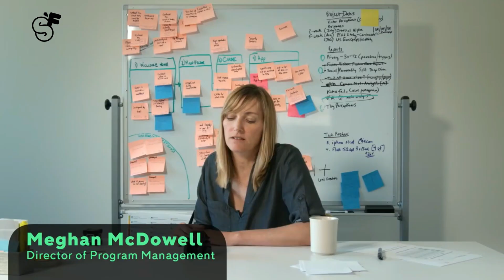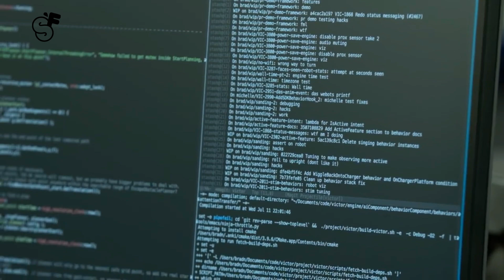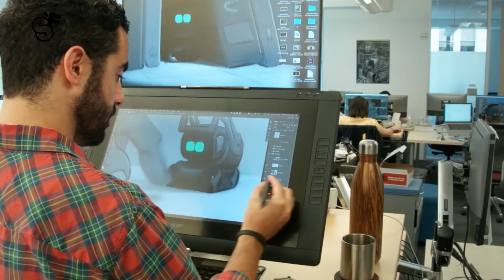"VECTOR" ANIK'S NEW AI ROBOT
Vector is the first truly smart, always on, autonomous robot from Anki. He is the next-generation robot, an improvement on Anki’s previous robot Cozmo, which was Amazon’s best selling toy in 2017.
Vector is self-aware too. When moving around on a table or desk, he knows when is about to reach the edge and stops, because of the in-built cliff sensors with infrared emitters that scan his surroundings.
“As robots get more sophisticated, we’re going to really push the boundary of robots in the home and what they can do,”Mark Palatucci, co-founder and head of cloud AI and machine learning at Anki, tells the Standard.
you can visit to there web site to learn more and buy

NOTE: This Channel [Science Formula] claims no credit for any images posted on this Channel unless otherwise noted. Images on this Channel are copyright to its respectful owners. If there is an image appearing on this Channel that belongs to you and do not wish for it appear on this Channel , please E-mail with a link to said image and it will be promptly removed. Thank you.

Hope That This Video Is Interesting For You. Guys It's Free & It's Really Inspire me for making more useful awesome videos like this one. Than
k's a Lot For Watching This Video.